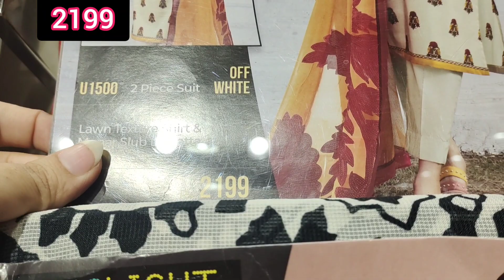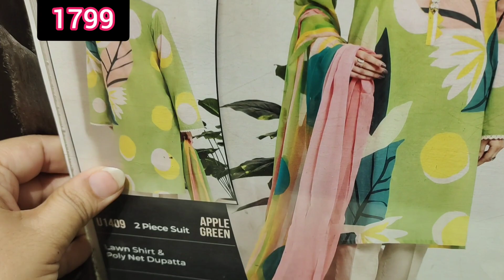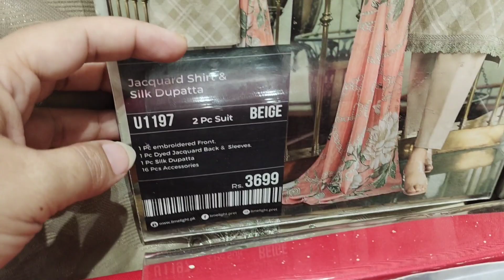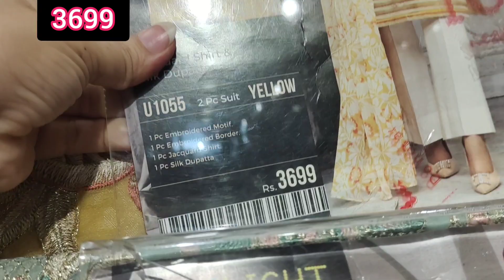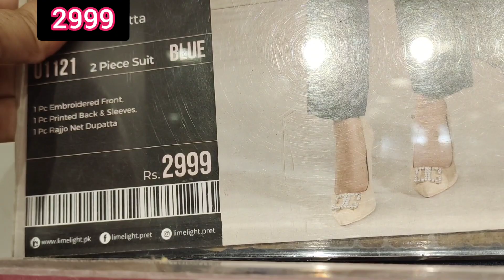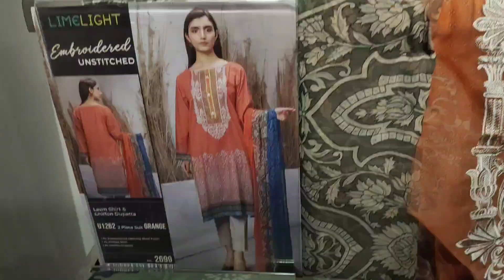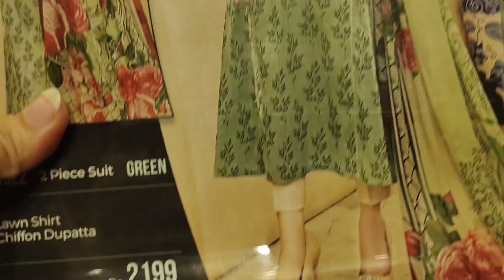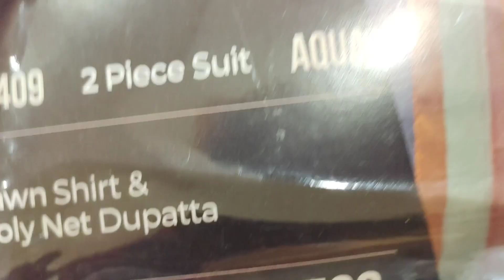limelight new arrivals unstitched summer Edition 2021||shopping pk||31August 2021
limelightsummercollection2021 limelight newarrivals#shoppingpk#